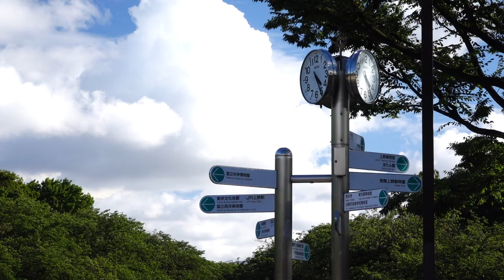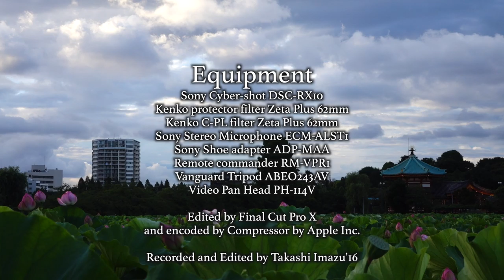不忍池の蓮の花 上野公園散歩 Flowers of lotus Sunday stroll in Ueno Koen park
最近のニュースで不忍池の蓮の花が咲き始めたと聞きましたので
撮影に行きました。
しかし上野公園の人の多さには驚きました。普段日曜とはここまで往来はありません。
見たところ彼らの多くはポケモントレーナーらしく、（Pokemon GOのプレイヤー）
ふらふらと前を見ずに歩いたり、突然向きを変えたりと夢遊病者のような有様で
そばを撮影しながら歩くのが非常に恐ろしかったです。
数がめちゃくちゃでした。
はっきり言って言っちゃ悪いでしょうが、邪魔な人たちでした。
雨上がりの後の雲の形状が非常に面白く、背景として意図して撮影してあります。
後半の不忍池の蓮の花のところで一部ブレが目立ちますが、
これは風に起因するものではありませんで、実は三脚を立てた場所というのが
池の上に浮いている浮き橋のようなところだったのです。
僕の後ろを人が通るとその力で上下動がかなり強く起こりました。
少々見にくいですが、構図を気に入ったのでそのまま使いました。

I heard that flowers of lotus have bloomed in Shinobazu Ike pond near
Ueno Koen park by the latest news,so I decided to visit Shinobazu Ike pond Today.
As you see in this movie,Ueno Koen park was extremely crowded by lots of people.
Even though Ueno Koen park is famous and visited by many of people,
I have never see such many people in this park before.
Maybe you think of what they were like,I thought that they seemed to be Pokemon
trainers because they were walking around the park seeing a screen of smartphones
in their hands.
I was scared of them because they didn’t walk straight.
They walked strangely as if they are walking on the winding road.
They suddenly changed the direction in which they are going to go
very often.
They are disturbing for me and it was too much thrilling to travel in the park
shooting around by my camera.

The shapes and colors of the clouds and sky were so interesting after rain up to
the noon.
I captured them with flowers of lotus as background of them in my snaps intentionally.
You may find shakiness in the snaps especially during later half of this movie.
They were not caused by the wind.
Actually to say,the place I stood and set a tripod is a kind of deck for pedestrians floating
on water and not firmly fixed to the bottom of the pond.
So sometimes they were shaken vertically by the force when people walked or
ran behind me.

Believing
Ys Origin original soundtrack
マズルカ
PREPRIMER